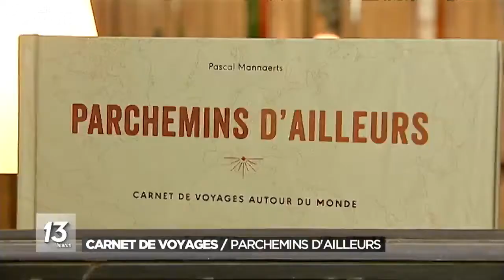JT RTBF 12/10/2017 - PASCAL MANNAERTS - "PARCHEMINS D'AILLEURS" -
Reportage au JT de la RTBF (Belgique) le 12/10/2017 à propos de "Parchemins d'Ailleurs", le livre de Pascal Mannaerts, publié par Hachette France.

Pascal Mannaerts, photographe d'origine bruxelloise, sillonne les routes du monde depuis plus de 15 ans déjà. De l’Inde au Kirghizstan, en passant par l’Iran, le Pérou ou la Mongolie, ses nombreux voyages l’ont mené sur tous les continents et dans plus de 25 pays. Autodidacte, c’est sur le terrain que son apprentissage de la photographie s’est forgé, au gré des rencontres et des kilomètres parcourus. Il s’en dégage une esthétique et une alchimie forte, fruit de son insatiable curiosité, de son goût pour l’aventure et de sa fascination pour les autres. Son travail, qui place l’Humain au-dessus de tout, livre des photos saisissantes de beauté. Que ce soit à travers ses portraits, sa façon de saisir l’instant, ou à travers les rituels religieux et sacrés, c'est aussi un témoignage précieux dans lequel transparait la fragile place que chacun tente d’occuper dans un monde en mutation, tout en levant une incessante interrogation sur la notion même du voyage et du rapport à l’autre. Ce livre, véritable carnet de voyage photographique autour du monde, nous invite à emprunter ces chemins d’ailleurs, et à partir à la rencontre des hommes et femmes qui peuplent cette planète. Les photos de Pascal Mannaerts ont entre autres été publiées par National Geographic, BBC, Géo, The Guardian, Médecins Sans Frontières et dans de nombreux autres journaux et magazines en Europe. Elles ont été exposées à plusieurs reprises en Europe, au Brésil et en Inde, notamment par l’Alliance française et Amnesty International. Une partie de son travail est présentée sur son